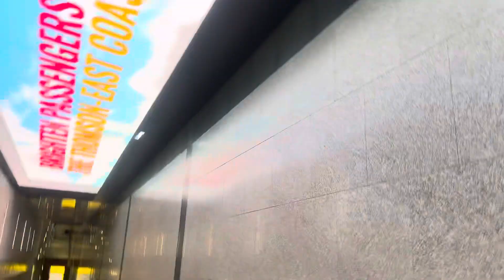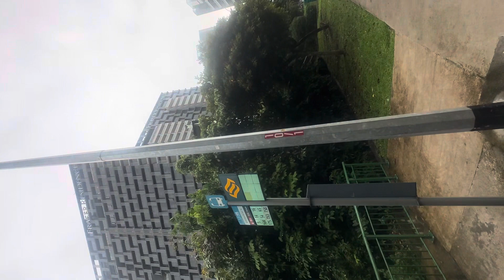NE/TE station to Paterson Road through exit 12, then , by bus to opposite Great World City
Galing (NS /TE ) lines Pag  lumabas sa exit 12 Paterson Road parin yun, a little bit farther sa Ion Mall (Orchard Station)